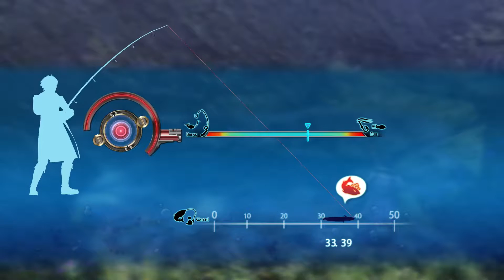Trails of Cold Steel 3 Chapter 1 Walkthrough Part 11 - Isthmia Great Forest, Roselia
Be sure to follow them on twitter for the latest news on their projects.

Series: The Legend of Heroes
Game: The Legend of Heroes Trails of Cold Steel 3
Platform: PS4